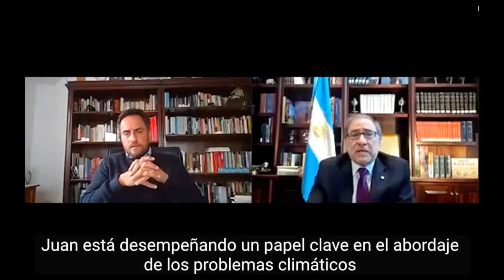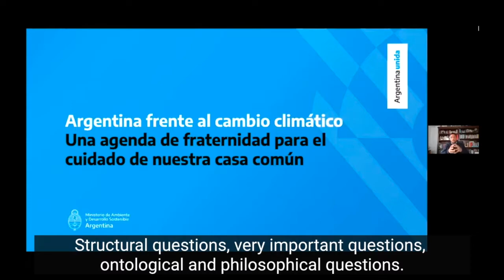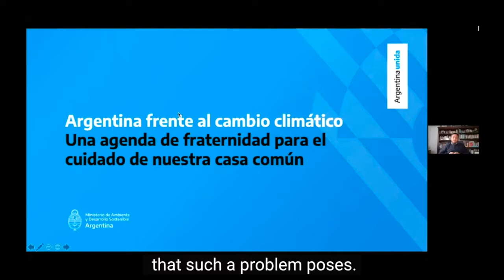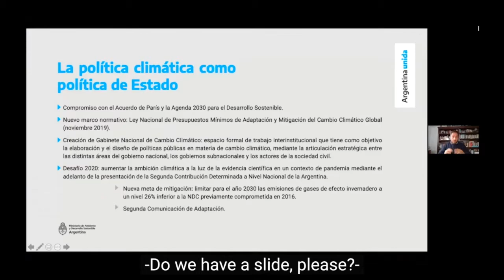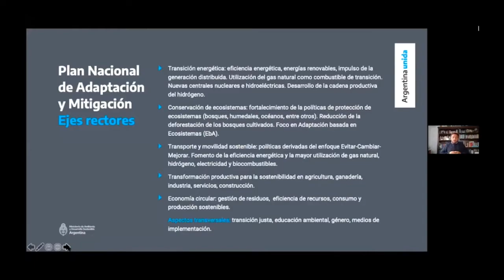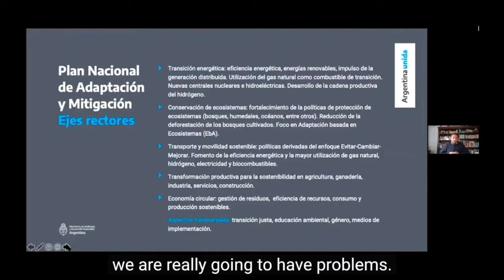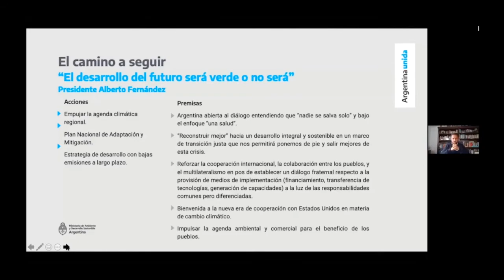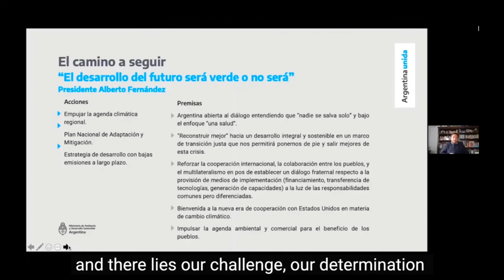Argentina facing Climate Change: Agenda for the Care of our Common Home (ENGLISH/SPANISH SUBTITLES)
Argentina facing Climate Change: Agenda for the Care of our Common Home
Ambassador Argüello (Spanish Subtitles)
Minister Cabandié (English Subtitles)